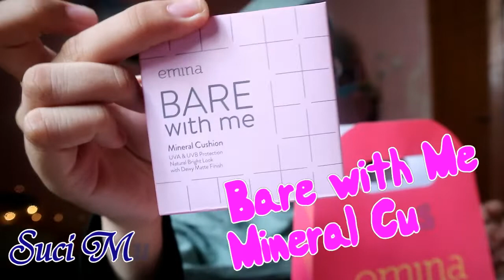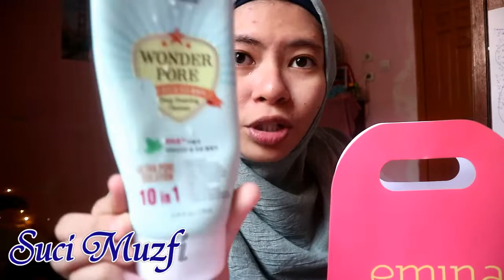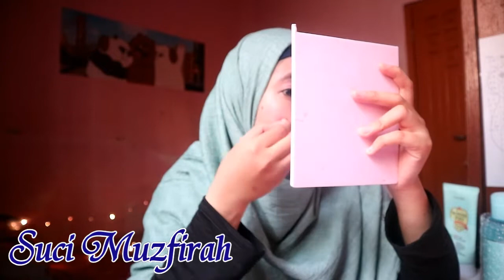FIRST IMPRESSION EMINA COSMETIC ! & The first i use makeup | SUCI MUZFIRAH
Assalamu'alaikum semuaaa...
Video kali iniii aku FIRST IMPRESSION EMINA Cosmetic,
1. Emina Sun Protection spf 30++
2. Emina Bare With Me Mineral Cushion (01 Light)
3. Emina Lip Tint Magic Potion (03)
Daaan ini first time aku pake makeup.
Comment dibawaaah yaa jika aku kurang tepat dalam mengaplikasikan makeup nyaaaa hohoho
Terimakasiihhhhh...